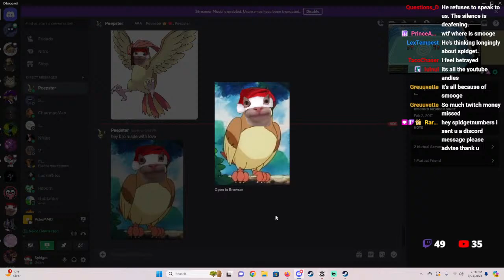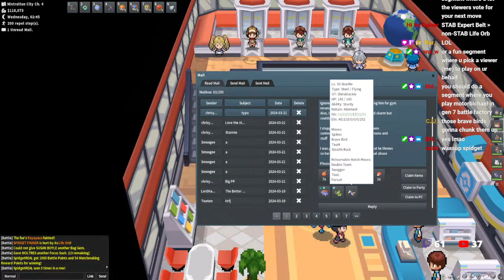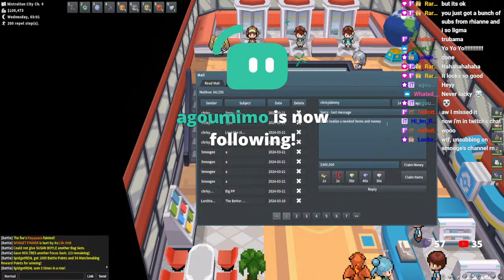POKEMMO PVP 20 POINTS UNTIL TOP 100!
Live with Restream